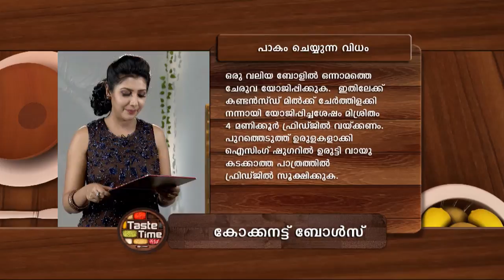STAR TASTE TIME 1242 TD 13 02 18 PLAIN DLBY